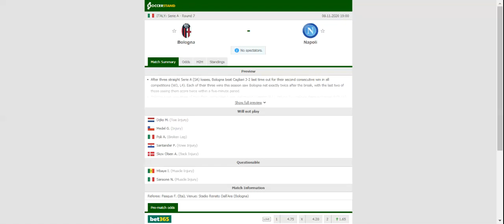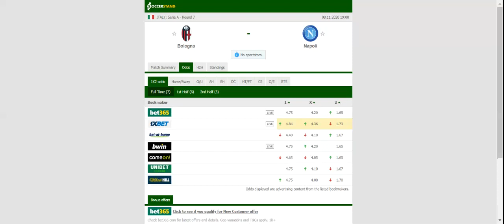BOLOGNA VS NAPOLI PREDICTION & BETTING TIPS - 08/11/2020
2021 college football predictions,
2019 college football predictions,
2020 ncaa football predictions,
nc state football predictions 2020,
2020 nebraska football predictions,
2020 uga football predictions,
10 football predictions 2020,
football songs,
football vines,
football skills,
football daily,
football games,
football khela,
football live,
football pump up,
football anime,
football analysis,
football asmr,
football agility drills,
football american,
football academy,
football anthem,
football boots,
football big hits,
football bloopers,
r/b football,
f c b football,
mattyb football,
s.a.b football,
football chants,